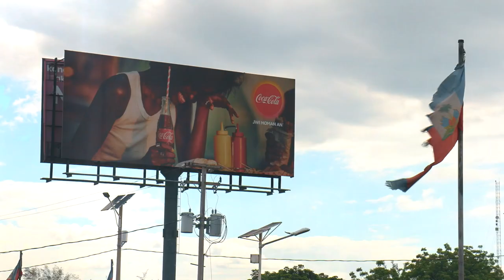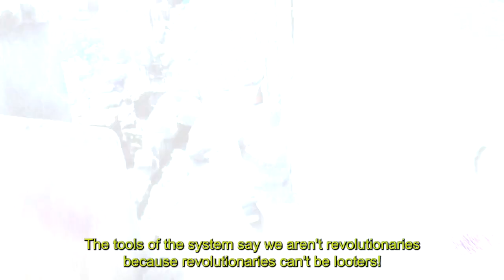Another Vision: Inside Haiti’s Uprising | Official Trailer | Haiti Liberté with Uncaptured Media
Another Vision: Inside Haiti’s Uprising portrays a revolution brewing in the slums of Haiti’s capital city, Port-au-Prince. Filmed throughout multiple visits to the island nation, the documentary tells the story of the “Revolutionary Forces of the G9 Family and Allies, Mess with One, You Mess with All” and demonstrates how Haiti’s ruling class is conspiring with the United States to suffocate the revolution before it can begin.

Produced by Haiti Liberté with Uncaptured Media

Written and directed by Dan Cohen and Kim Ives